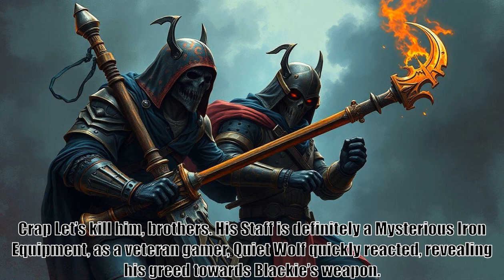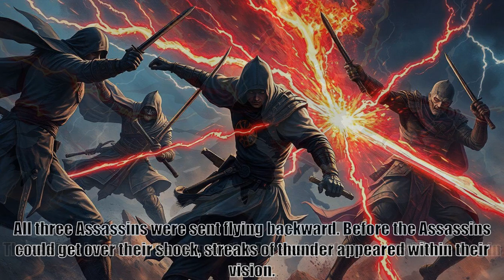Reincarnation Of The Strongest Sword God, part 14